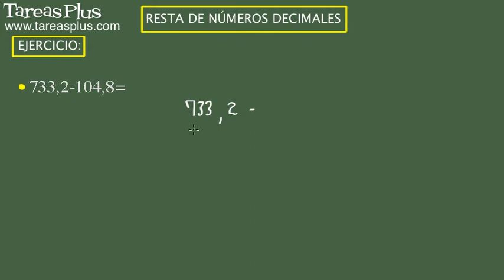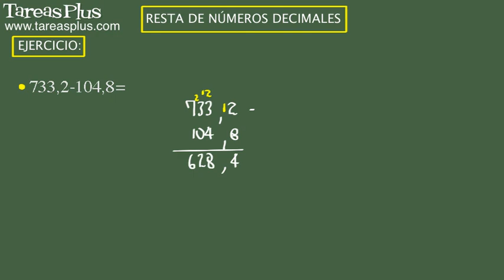Resta de números decimales. Ejercicio 4 de 15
Serie de problemas de aritmética sobre resta de números decimales. Problema número 4 de 15 ejercicios propuestos